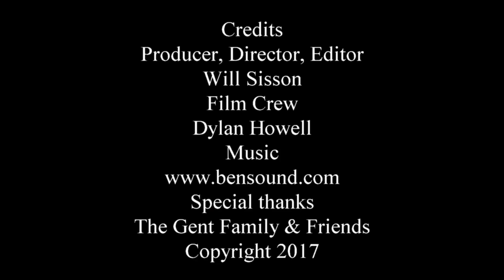Super Coby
Todd Gent tells the story of his son, Coby Gent. Coby battled Cystic Fibrosis and inspired many with his zest for life.